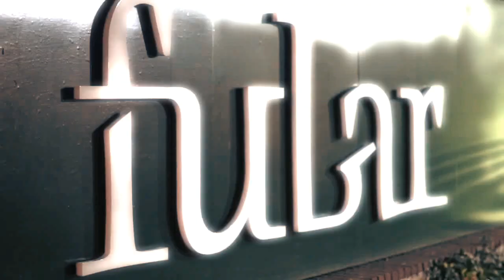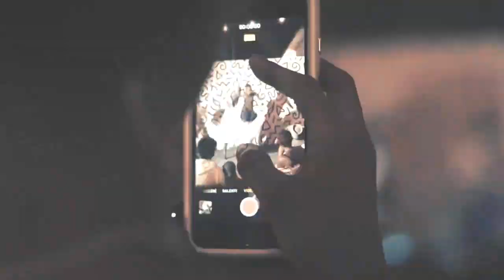Dansalou In Memoriam (Vivian Gauthier) - Wizmarc X Mrhello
Dansalou In Memoriam (Vivian Gauthier) shot by Wizmarc edit by Mrhello